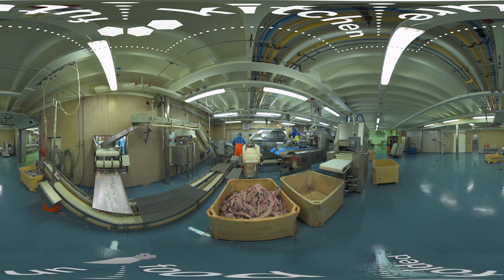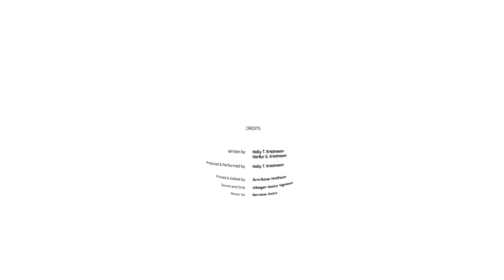3D Printed Seafood | Look Inside (360 Video)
What if we could create 3D-printed seafood with fish scraps that would normally be thrown away by fish farms? Well, it is possible and this innovation helps minimize food waste by making the most of fish scraps. We'll show you behind the scenes of this Icelandic fish factory and the insides of a 3D food printer.